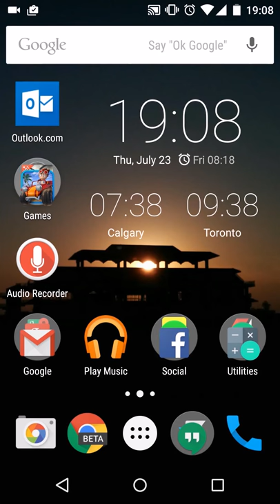Mountain Goat Mountain | Vertical Video | Score 145!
Gameplay of Mountain Goat Mountain by Zynga on Nexus 5.